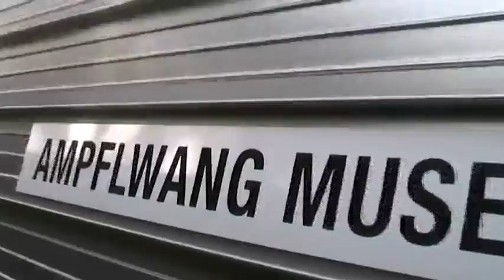35 years of ÖGEG - Anniversary event 10/03/2009 part 2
Steam day in Ampflwang on the occasion of the 35th anniversary of the ÖGEG (Austrian Society for Railway History). With an extensive supporting programme such as vintage train rides between Ampflwang and Timelkam, a turntable parade, a presentation of the reconditioned "WTK 4" (aka ÖBB 392.2530) and much more.
Recorded on Saturday, Oct. 3rd, 2009.